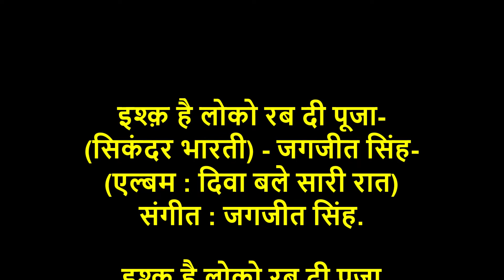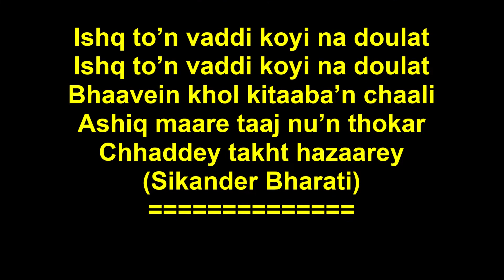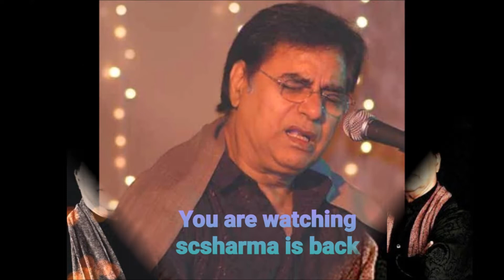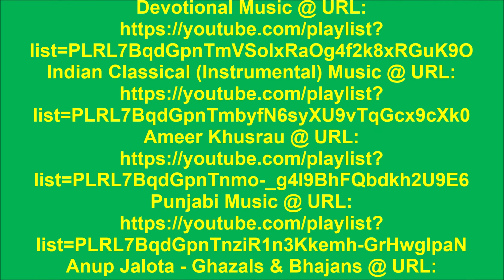Jagjit Singh - Ishq Hai Loko Rab Dee-(Punjabi)-(Diva Bale Saari Raat).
Ishq Hai Loko Rab Dee Pooja-(Punjabi)-
(Sikander Bharati) by Jagjit Singh.
(Album: Diva Bale Saari Raat-1986).

इश्क़ है लोको रब दी पूजा-(पंजाबी)-
(सिकंदर भारती) - जगजीत सिंह.
(एल्बम : दिवा बले सारी रात-1986).

इश्क़ है लोको रब दी पूजा
आशिक़ रब नूँ प्यारे
आशिक़ दा परछावाँ चुम्मण
आउण फ़रिश्ते सारे

इश्क़ ना जाणे धरम ईमाना
इश्क़ ना जात विचारे
आशिक़ दे इक दिल विच वस्सदे
लख मंदर गुरुद्वारे

इश्क़ तों वड्डी कोई ना दौलत
भावें खोल किताबाँ चाली
आशिक़ मारे ताज नूँ ठोकर
छड्डे तख्त हज़ारे
(सिकंदर भारती)
(Sikander Bharati) - Jagjit Singh.

Ishq hai loko rab dee pooja
Aashiq rabb nu’n pyaare
Aashiq da parchhaawaan chumman
Aaun farishtey saare

Ishq na jaane dharam imaana
Ishq na jaat vichaare
Aashiq dey ikk dil vich vassdey
Lakh mandar gurudwarey

Ishq to’n vaddi koyi na doulat
Bhaavein khol kitaaba’n chaali
Ashiq maare taaj nu’n thokar
Chhaddey takht hazaarey
(Sikander Bharati)